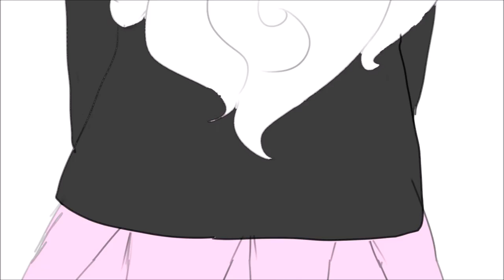magical girl transformation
lmao of course i made a magical girlsona

me and my friends each made one so we're a magical squad :3c

art and sona: mine

song: Endless Fantasy - Anamanaguchi